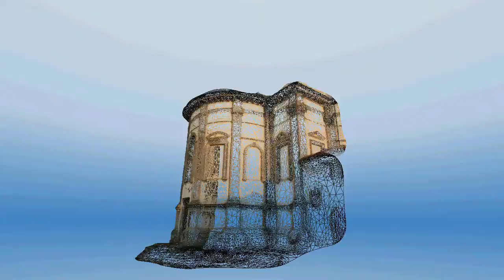Church of the Capuchins - Wire 3D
Test part of the facade of the church of the Capuchins of Turin (IT) reconstructed from photographic base